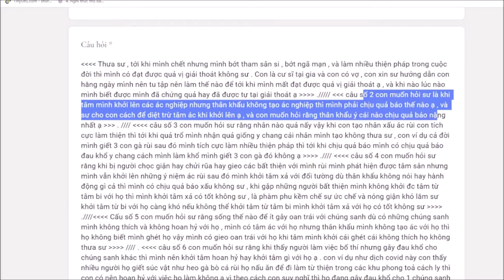505. Ác nghiệp nơi tâm phải chịu quả báo thế nào?